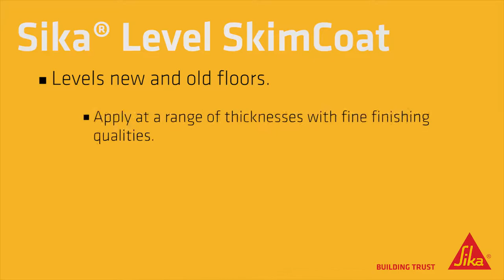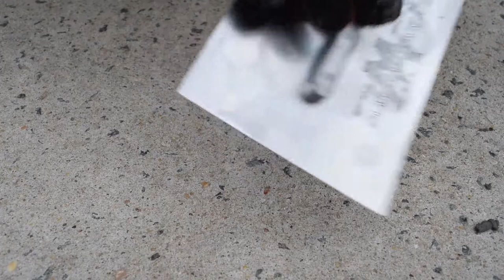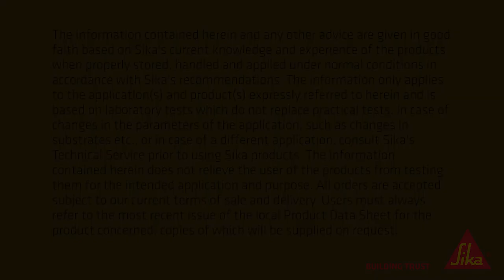Sika Level SkimCoat Application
Sika Level SkimCoat is a fast setting, smoothing and finishing compound without any moisture limitations.